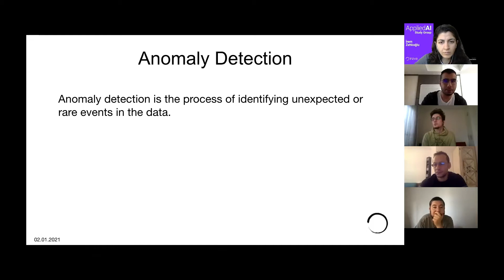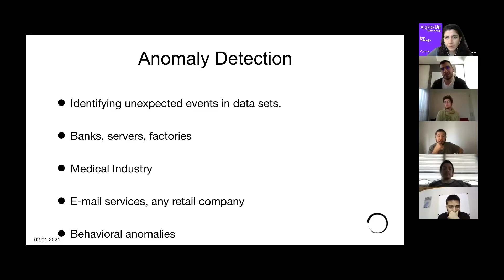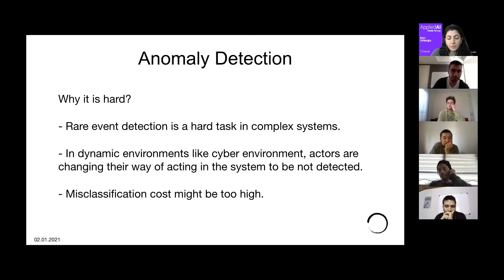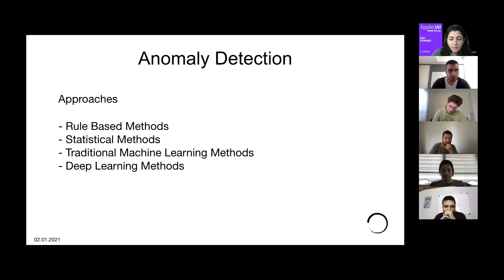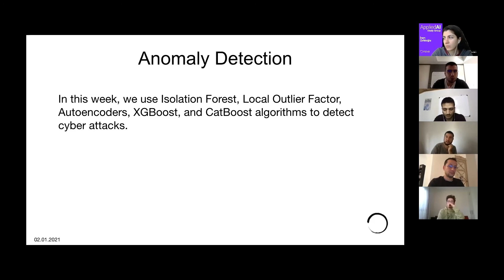Applied AI Study Group Week 2/2 - Anomaly Detection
Anomaly Detection bir çok alanda karşımıza çıkan bir problem. Bu videoda anomaly detection probleminin hangi alanlarda karşımıza çıktığını, neden zor bir problem olduğunu ve hangi yöntemler ile bu problemi çözebileceğimizi tartışıyoruz. Anomaly sınıflandırmalarında yapılan hataların muhtemel zararlarından bahsederek problem ile ilgili gerekli alt yapıyı oluşturuyoruz. Ayrıca Anomaly Detection algoritmalarını kurarken kullanacağımız veri setini tanıtıyoruz.

Anomaly Detection is a problem that we encounter in many domains. In this video, we discuss in which fields we come across anomaly detection, why it is a hard problem and what methodologies can we use to solve this problem. We set the background about the problem by discussing the potential harms of anomaly misclassifications. Furthermore, we introduce the dataset that we will use to build the Anomaly Detection algorithms.